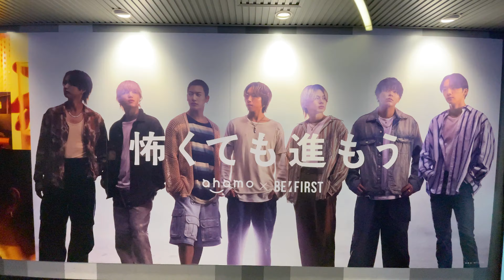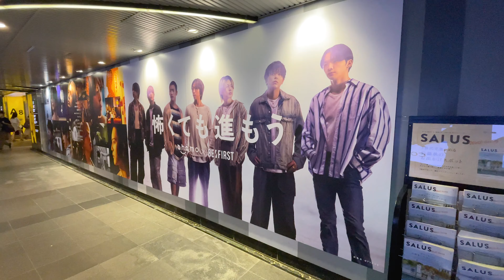第二弾 BE:FIRST × ahamo 「怖くても進もう」 | Shibuya Station Exit A8| 渋谷駅出口A8にて「ビーファースト」大型広告展開中！ 4K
💥Experience BE:FIRST advertising in Shibuya💥

Advertising   ahamo  × BE:FIRST『怖くても進もう』Advertising　Part 2

💥Shibuya Station Exit A8💥
Large advertisement displayed on the wall near Shibuya Station A8 exit (towards Hachiko)

  ahamo  × BE:FIRST『怖くても進もう』 販促広告
渋谷駅A8出口（ハチ公方面）付近の壁面に大型広告を展開

『Re-uploading of my content is not allowed.
 I own all copyrights to all content on this channel』

 Ad
 4K Japan Tour    Tokyo Walk Tour
 Walking      ASMR
 Travel Tours Travel  JAPAN
 Traffic Sound Soundscape Nomad
Street Fashion fashion    東京　渋谷　ビーファースト
SOTA　島雄 壮大（しまお そうた）SHUNTO　久保 舜（くぼ しゅんと）MANATO　廣瀨 真人（ひろせ まなと） RYUHEI　黒田 竜平（くろだ りゅうへい）　JUNON　池亀 樹音（いけがめ じゅのん） RYOKI　三山 凌輝（みやま りょうき）　LEO　上村 礼王（かみむら れお）